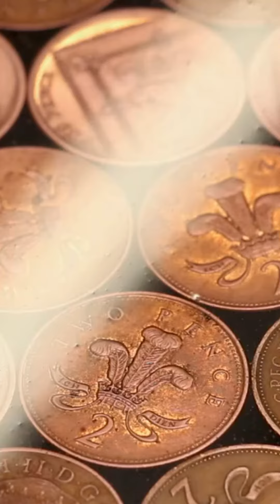PISO COM MOEDA EM RESINA EPOXI ARTESANTO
➡️ VEJA COMO MUITAS PESSOAS ESTÃO FATURANDO ENTRE R$ 7,000 A R$ 13,000 COM RESINA EPOXI:

Resina Epóxi: o que é, saiba como e onde usar e veja dicas.

Provavelmente você já ouvir falar em porcelanato liquido, mas o que talvez você não saiba é que esse tipo de piso nada mais é do que resina epóxi. Isso mesmo, essa resina utilizada largamente para diversos fins também está disponível para aplicação de pisos. E o melhor: com um efeito decorativo incrível.

Quer saber mais sobre a resina epóxi? Então continue acompanhando esse post porque vamos te contar tudo sobre ela, além de te mostrar projetos lindos e originais que apostaram no uso da resina epóxi para piso. Confira:

O que é resina epóxi
A resina epóxi, também conhecida como poliepóxido, é um tipo de plástico que ao entrar em contato com um agente catalisador endurece e se torna uma superfície sólida e rígida, formando um tipo de piso monolítico de alto valor estético.

Apesar de ter despontado recentemente como uma novidade no mercado da decoração de interiores, o piso de resina epóxi já era largamente utilizado pela indústria há muito tempo pela necessidade de um revestimento durável, resistente e de fácil limpeza.

A resina epóxi pode ser aplicada sobre outros revestimentos como pisos cerâmicos, porcelanatos, pedras, ardósia ou diretamente sobre o contrapiso. Uma característica interessante da resina epóxi é que ela é auto nivelante.

No entanto, o uso da resina epóxi não é indicado sobre pisos de madeira, pois a dilatação da madeira pode comprometer a vida útil da resina.

Como e onde usar resina epóxi
A aplicação da resina epóxi é simples, rápida e não faz sujeira. A resina líquida é aplicada sobre o chão e espalhada com o auxilio de um instrumento semelhante a um rodo. No entanto, a secagem rápida e a possível formação de bolhas exige a aplicação da resina por um profissional para garantir um acabamento perfeito.

Por ser um revestimento impermeável, a resina epóxi pode ser aplicada em todos os ambientes da casa, desde banheiros e cozinhas até salas e quartos. Contudo, a utilização não é recomendada para ambientes externos, já que as mudanças de temperatura e a incidência de raios ultravioletas podem comprometer a qualidade e a durabilidade da resina.

Por se tratar de um revestimento líquido, a resina epóxi também não deve ser aplicada em paredes e tetos, já que verticalmente não seria possível realizar o nivelamento.

Vantagens da resina epóxi.
- Durabilidade e resistência: durável e muito resistente, o piso de resina epóxi se destaca pela durabilidade. A resina também tolera a ação de diversos tipos de agentes químicos, sendo esse um dos principais motivos do seu uso na indústria.

-Acabamentos: Se você está em busca de um piso com acabamento brilhante, a resina epóxi é uma ótima opção. Agora, se a sua intenção é um acabamento fosco, a resina epóxi também pode ser utilizada, já que o material pode ser encontrado nas duas versões.
Cores, estampas e desenhos variados: uma grande vantagem da resina epóxi é a extensa variedade de cores, estampas e desenhos que podem ser usados para decorar o chão, tornando-a compatível com diferentes tipos e estilos de decoração. O efeito 3D – tão famoso hoje em dia – também pode ser obtido com o uso da resina epóxi.

- Rápida e limpa: para quem tem pressa, a resina epóxi é uma excelente opção. O revestimento é aplicado em horas – ou em apenas alguns dias dependendo do tamanho do ambiente. Além da rápida aplicação, a resina epóxi se destaca também por não fazer sujeira, nem acumular entulho.
Impermeável: a resina epóxi é um revestimento totalmente impermeável. E sabe o que isso quer dizer? Como o piso não absorve líquidos, consequentemente, ele se torna resistente a manchas.

- Piso monolítico: uma das principais razões da resina epóxi ser tão valorizada na decoração de interiores é o fato de ser um piso monolítico, ou seja, um piso único, sem emendas, nem juntas ou marcas de rejunte. Essa característica torna o piso de resina epóxi uma ótima opção para quem deseja uma decoração de estilo clean, inclusive, essa uniformidade faz com que o espaço se torne mais amplo visualmente.

- Limpeza e manutenção fácil: o piso de resina epóxi é muito fácil de limpar e praticamente não exige manutenção. A limpeza pode ser feita com um pano umedecido em sabão neutro ou com uma vassoura de cerdas macias.
Aplicação sobre outros revestimentos: você não precisa se preocupar em retirar o revestimento atual antes de aplicar a resina epóxi.